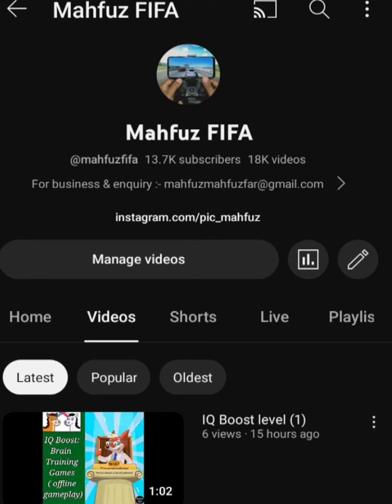Matchstick - Math Riddles Level 193 📐📊📚 IQ Test puzzle | walkthrough, Android, gameplay